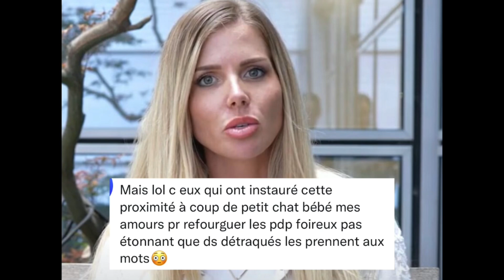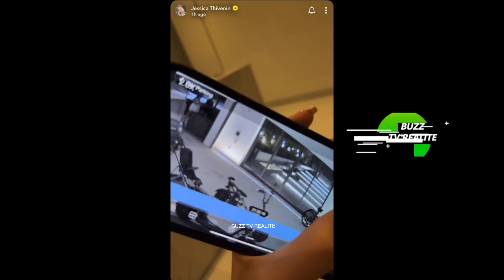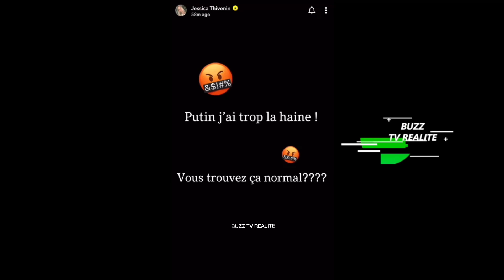JESSICA ET THIBAULT, CHOQUÉS, UNE MÈRE ET SES FILLES SONT VENUES CHEZ EUX POUR UNE PHOTO!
Jessica et Thibaut poussent un coup de gueule...
Ils demandent à leurs abonnés de ne plus venir chez eux

💓MERCI DE SOUTENIR LA CHAINE! 💓

👁‍🗨____________RETROUVEZ-MOI ____________👁‍🗨